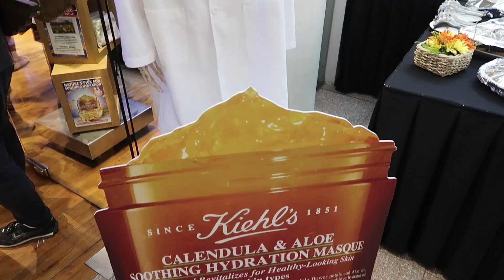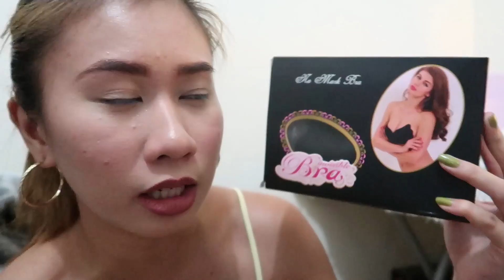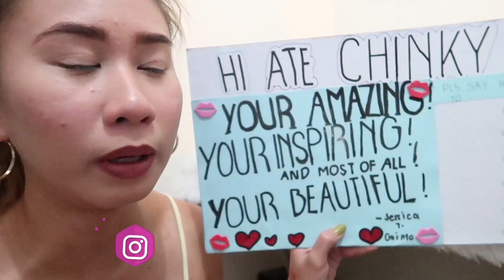VLOG#98: Furniture Shopping & Grocery Haul | Chinkytita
ON MY FACE NUNG KIEHLS EVENT:
ESTEE LAUDER FOUNDATION IN DESERT BEIGE
LAURA MERCIER TRANSLUSCENT POWDER
NICHIDO EYEBROW PENCIL
SASSY COLORS BLUSH IN NUDE
MAYBELLINE MATTE LIPSTICK IN CLAY CRUSH

Thanks,
Chinx

CAMERA USED: Canon G7x Mark II
MOVIE EDITOR: Adobe Premiere Pro CS6